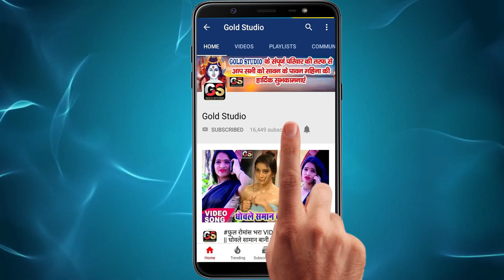VIDEO_SONG_2021 | सईया फोर देले रेडीवाटर रे | Alok Goswami | New Bhojpuri Song 2021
Song : Saiya For Dele Radiwater Re
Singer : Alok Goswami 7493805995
Lyrics : Dhiraj Diwana
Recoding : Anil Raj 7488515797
Company/ Label :-  Gold Studio Pvt. Ltd
Gold Studio
© All Copyrights Reserved To Gold Studio